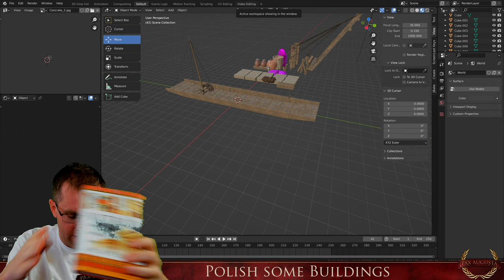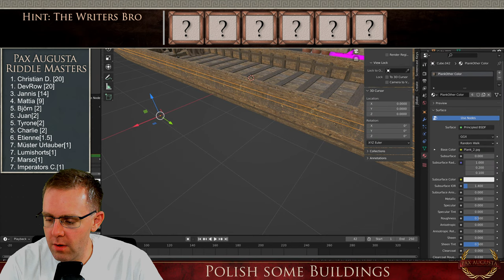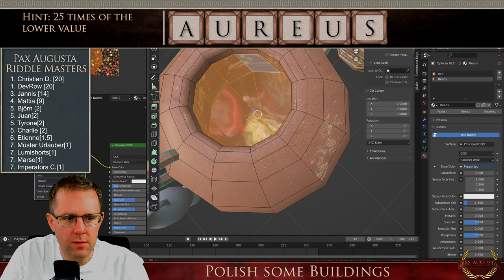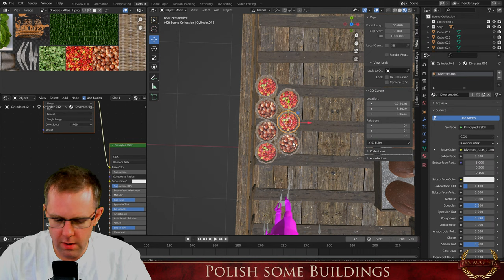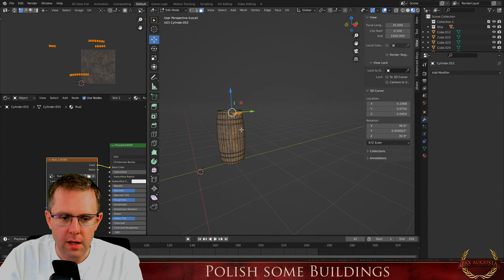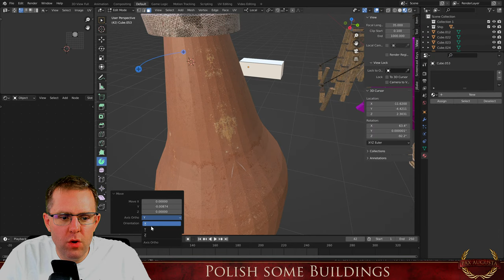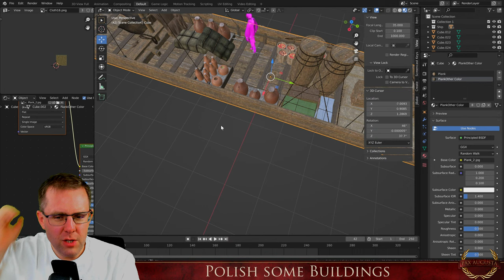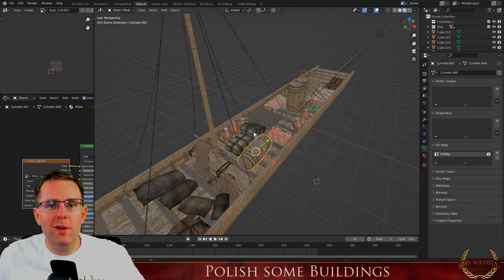Polishing some Models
I will polish the roman ship and some buildings with Blender.
Are you ready for new Roman riddles?

Pax Augusta the Video Game - That's a promise to the future!
It has been quiet for too long in the World of ancient City Builder Video Games. That's exactly the reason why I decided to take it into my own hand by developing my very own City Builder. The finished game is yet to come but on this Channel, I would like to share my process of it with soulmates who are interested in the era of the Roman empire too. I hope, you enjoy the videos. Cheers, Roger.

⋊⋈⋉ Social Media ⋊⋈⋉